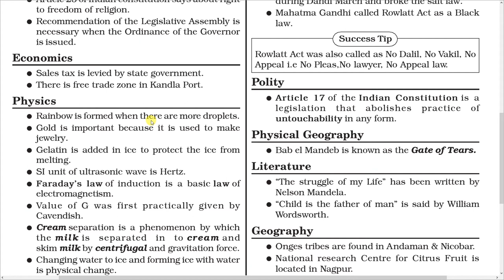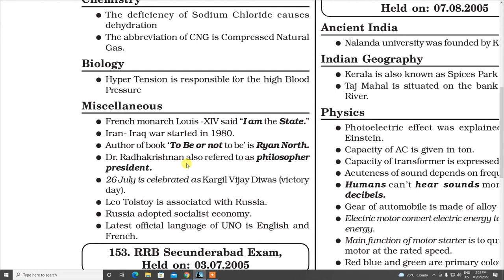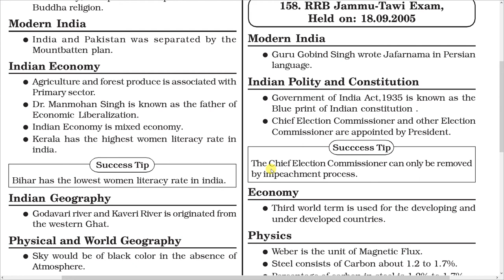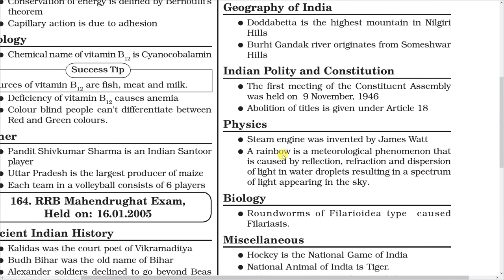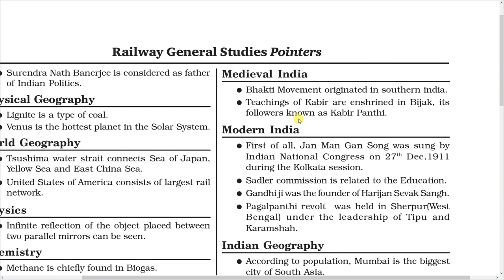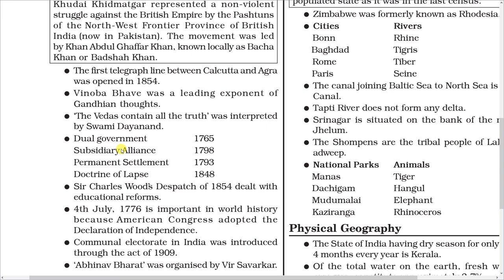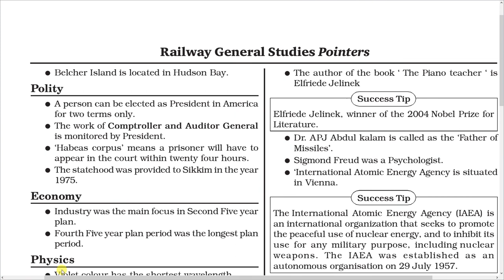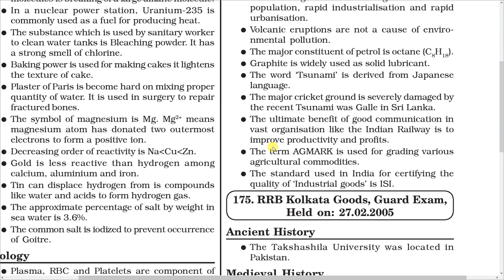Khan Sir Railway Book 27000+ Facts GK & Science Part-5| English Version | Saar Sangrah | Proxy gyan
In this video we will discuss complete book of khan sir railway 27000+ facts PYQs Question Bank consists of General Knowledge & General Science In English Version  published by Kiran Institute Of Excellence and Saar Sangrah. which Is Important For All Competitive Exams Like Railway NTPC & Group D SSC CGL, SSC CHSL, BPSC, Banking / IBPS, IAS, NTSE, CLAT, Railways, NDA, CDS, Judiciary, UPPSC, RPSC, GPSC, MPSC, MPPSC and other states civil services / government job recruitment examinations of India.

khan sir 27000 book review,
khan sir 27000,khan sir
24000 book,khan sir book ,
khan sir 27000 book general knowledge questions and answers
general knowledge cbdt test
general knowledge extra
railway
chapterwise previous year
science 5000mcq's
yct physics
gk imporatnt mcq's
daily current affair
currentaffairs
railway previousyear questions
gk quiz
scanner 2022 current affairs
scanner current affairs
Yearly current affairs scanner
Kiran YEARLY CURRENT AFFAIRS SCANNER 2022 Coverage Till December 2021(English Medium)
scanner 2022
Railway NTPC & Group D 600 MCQs Book
railway ntpc group d 600 mcq
railway group d exam current affairs
railway group d mcq question
railway group d gk mcq
railway group d mcq question in english
speedy current affairs 2022 english one liner
Speedy Current Affairs 2022
Speedy Current Affairs Complete Magazine 2022
for BPSC, UPPSC, JPSC, Bihar SI,SSC